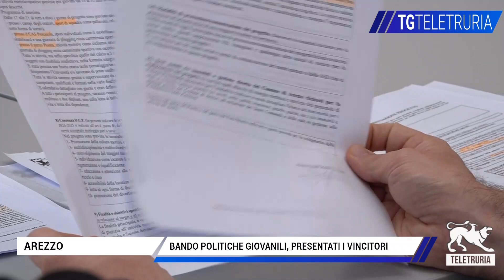Bando politiche giovanili, presentati i vincitori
Arezzochespacca, Associazione Castelsecco e Comitato territoriale Uisp di Arezzo. Sono le tre realtà che si sono aggiudicate i finanziamenti per il bando politiche giovanili messo a disposizione dal Comune.